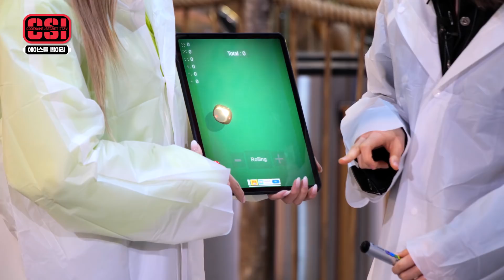[CSI] Codename : Secret ITZY EP.09